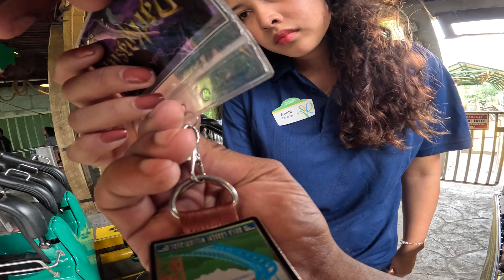Busch Gardens Williamsburg Lochness Monster Legend Lives on